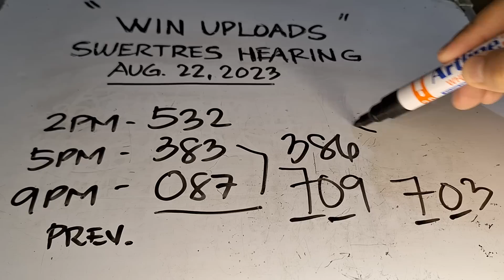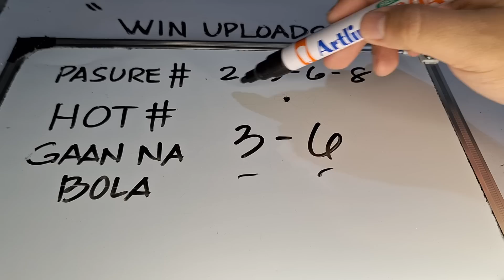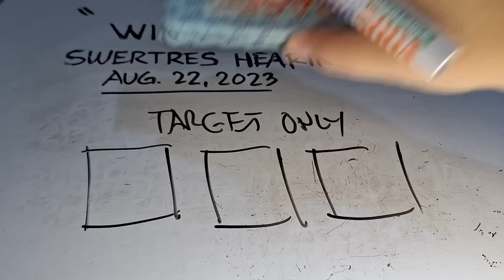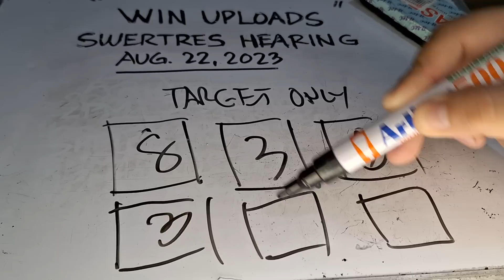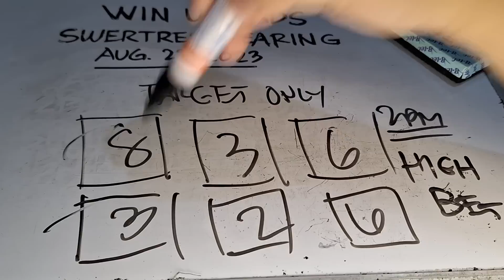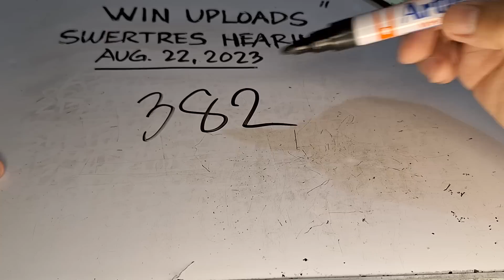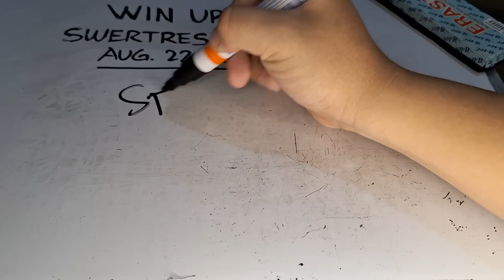Swertres Hearing Today August 22, 2023 TARGET | WIN UPLOADS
SWERTRES HEARING TODAY. Swertres (3D Lotto) Hearing/ Guide, result and Tips. August 22, 2023. Check out our Daily Swertres Hearing and STL Hearing Guides, Tips and probables base on analysis and computation. Good luck!